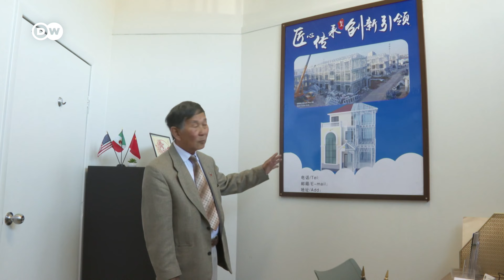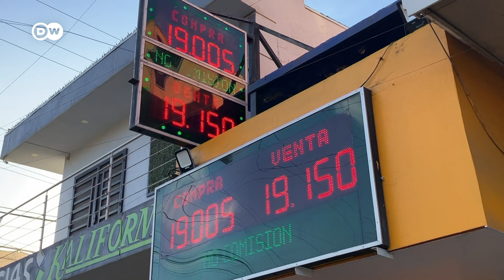Trump amenaza a las fábricas chinas de México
El presidente electo de Estados Unidos, Donald Trump, amenazó en campaña con poner aranceles a los productos chinos fabricados en México para evitar que el vecino del sur se convierta en la puerta trasera de las importaciones chinas, sobre todo de autos eléctricos. Eso enfrió la relocalización de empresas chinas en la frontera norte de México, aunque confían en que no llegue a cumplirse.